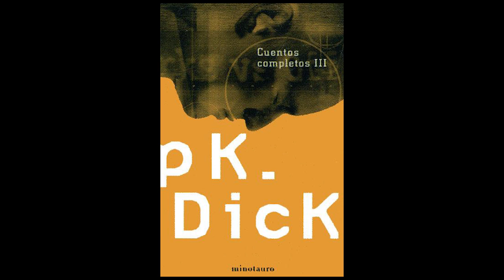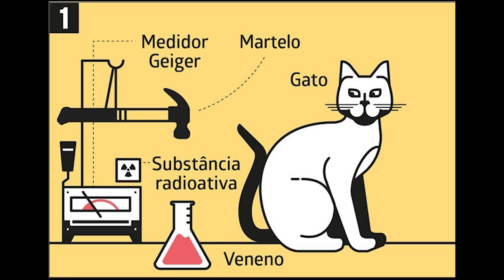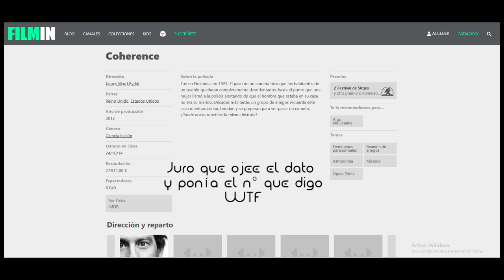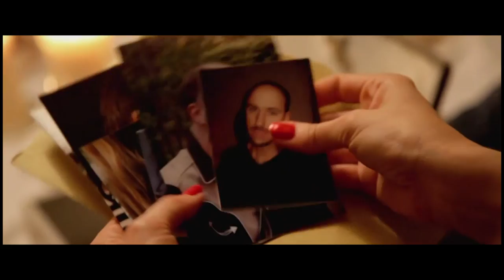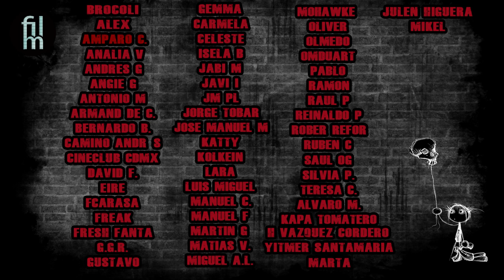Paradojas temporales en el cine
Películas de las que hablare:

Coherence (2013)
James Ward Byrkit. USA

Los cronocrímenes (2007)
Nacho Vigalondo, España

Triangle (2009)
Christopher Smith, Ausralia

The One I Love (2014)
Charlie McDowell, USA